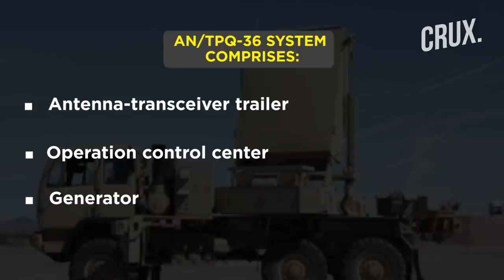Ukraine Gets Highly Mobile AN/TPQ-36 Firefinder To Fight Putin’s Russia, Can Spot 10 Weapons At Once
Russian forces will soon be up against AN/TPQ-36 counter-artillery radars that the US is sending to Ukraine. The Biden administration announced a $800 million package recently in response to Kyiv’s calls for advanced weaponry. AN/TPQ-36 could assist Ukrainian soldiers in their efforts to locate Russian artillery weapons, as per experts. Watch the video to find out more about AN/TPQ-36 and how it is operated.

00:00 - Introduction
01:00 - What Is An AN/TPQ-36 Counter Artillery Radar?
01:46 - How Is An AN/TPQ-36 Operated?
03:18 - West Arms Ukraine Against Russian Assault In East?